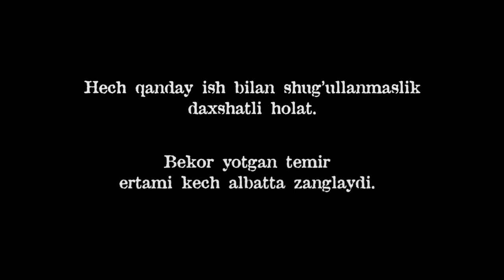Hom g'isht ishlab chiqarish